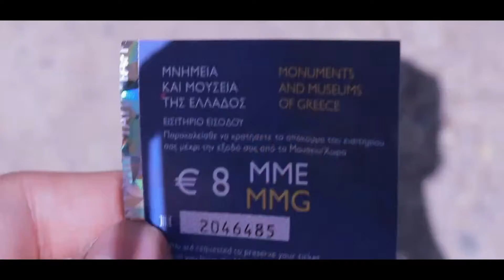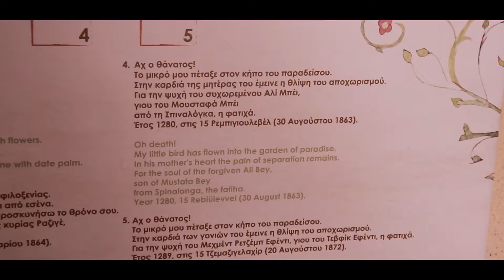Ο Πονεμένος Τόπος Της Σπιναλόγκας! [Vlogs Στην Κρήτη #6]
Μια από της ποιο μεγάλες και πονεμένες ιστορίες της χώρας μας επάνω σε έναν βράχο και σήμερα ήταν η ημέρα που θα τον δούμε!